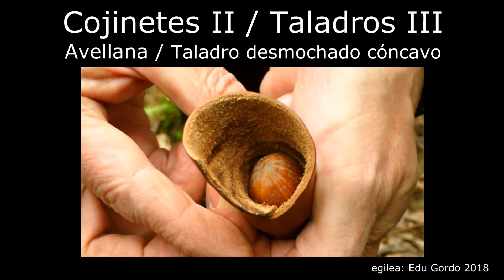Fire: hazelnut as bearing / Sua: hurretza kojinete legez / Fuego:avellana como cojinete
Continuing with the previous video (Fire:sharpened horn as bearing), in the exercise that I now present the drill will be flat headed again, flat concave more exactly, but I will use hazelnut as a bearing.

Aurreko bideoarekin jarraituz (Sua: adar zorroztua kojinete legez), oraingoan berriro burumotza izango da latroa, burumotz ahurra hain zuzen, baina kojinete gisa hurra bat erabiliko dut.

Continuando con el vídeo anterior (Fuego:cuerno afilado como cojinete), en el ejercicio que presento ahora, el taladro seguirá siendo del tipo desmochado, desmochado cóncavo más exactamente, pero como cojinete utilizaré una avellana.